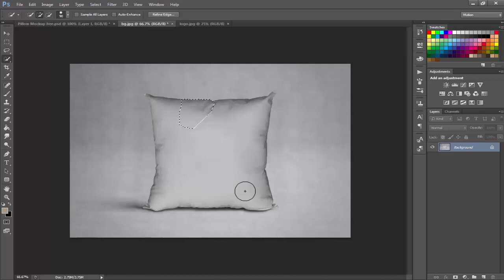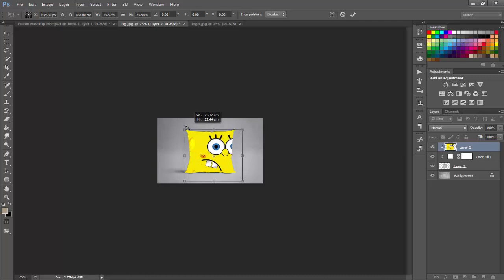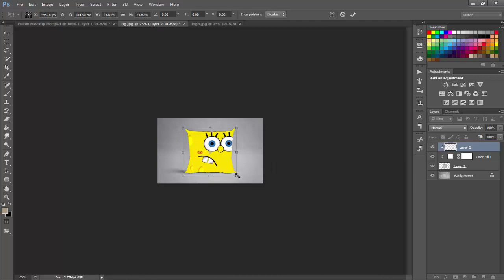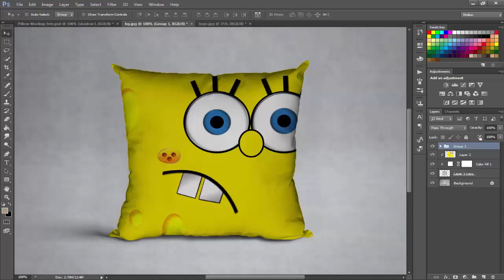Pillow Spongebob Mockup free - Photoshop cs6 Tutorial